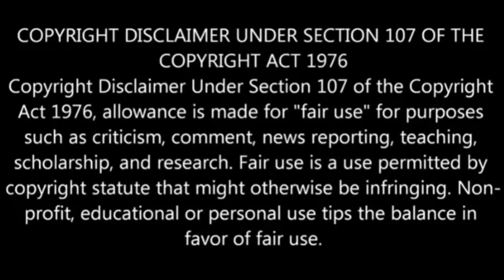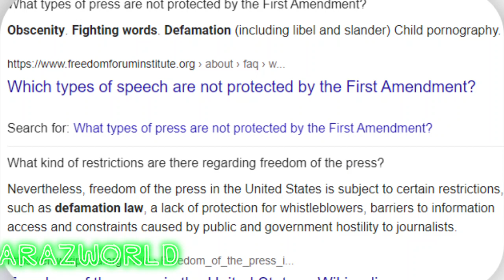TASHA K 1ST AMMENDMENT VIOLATED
TASHA K SAYS THE MACHINE IS OUT TO GET HER IN REGARDS TO CARDI B